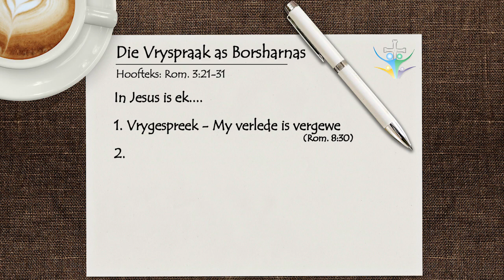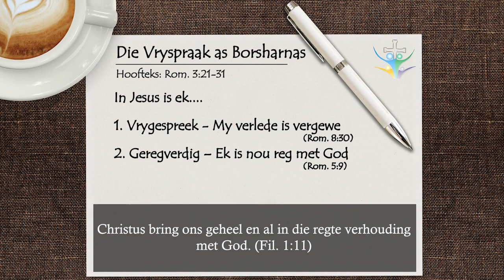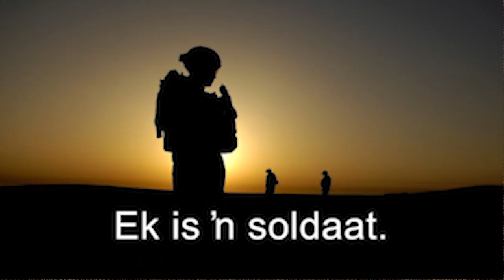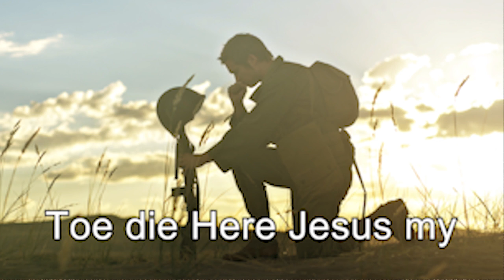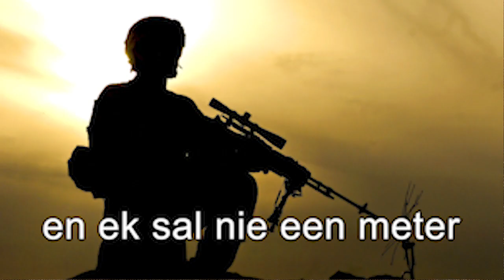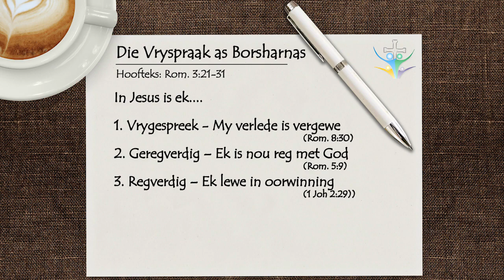Die Vryspraak as Borsharnas - Deel 3 - Die Christen se Geestelike Wapenrusting